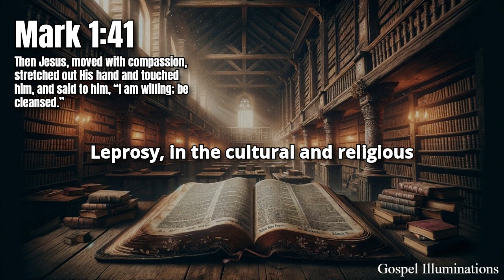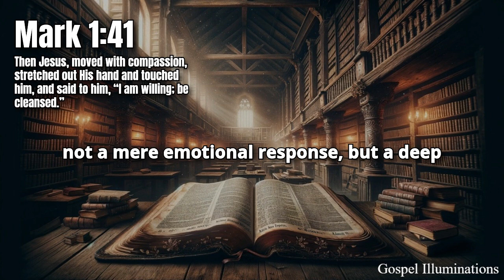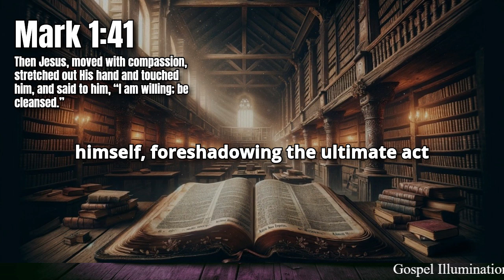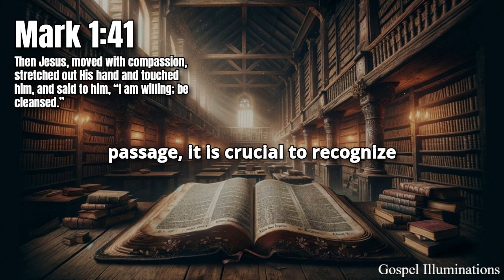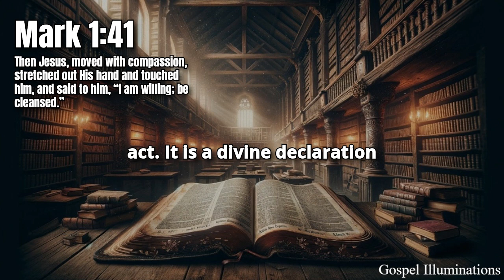Mark 1:41 Explained - The Willingness of Christ to Cleanse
Mark 1:41 stands as a profound testimony to the compassion and authority of Jesus Christ. The verse reads, "Then Jesus, moved with compassion, stretched out His hand and touched him, and said to him, 'I am willing; be cleansed.'" This moment, captured in the Gospel of Mark, reveals the heart of Christ and the depth of His divine power.
In the ancient world, leprosy was a devastating disease, not only physically debilitating but also socially isolating. Those afflicted were considered unclean according to Levitical law, as detailed in Leviticus 13:45-46. This uncleanness extended beyond the physical to the spiritual realm, effectively cutting the leper off from community life and worship in the temple. The man in Mark 1:40-41 was fully aware of his condition and the barriers it created. Yet, in desperation and faith, he approached Jesus, saying, "If You are willing, You can make me clean."
Jesus' response is remarkable on multiple levels. First, the text tells us that Jesus was "moved with compassion." This compassion is not a mere emotional response; it is a deep, divine empathy that compels Him to act. Jesus, fully aware of the Levitical laws, does the unthinkable—He touches the leper. Under the Law, touching a leper would render one ceremonially unclean, but Jesus, the fulfillment of the Law (Matthew 5:17), transcends this boundary. His touch does not result in His own uncleanness; rather, it imparts cleanness and healing to the leper.
This act of touching the leper serves as a powerful declaration of who Jesus is. He is not just a healer; He is the Holy One who has authority over both the physical and spiritual realms. In touching the leper, Jesus demonstrates that He is Lord over the Law, able to cleanse what the Law could only condemn. Isaiah 53:4 foretells this aspect of the Messiah's ministry, stating, "Surely He has borne our griefs and carried our sorrows." In this moment, Jesus bears the grief of the leper, foreshadowing His ultimate act of bearing the sins of the world on the cross.
Moreover, Jesus' words, "I am willing," reveal the heart of God. These words echo throughout Scripture, underscoring God's desire to cleanse and restore. In 2 Peter 3:9, we read that God is "not willing that any should perish but that all should come to repentance." The willingness of Jesus to cleanse the leper is a direct reflection of God's desire for all to be made clean through faith in Christ.
The physical healing of the leper is a powerful symbol of the spiritual cleansing available to all who come to Jesus in faith. Just as the leper was restored to his community and to worship, so too are we restored to fellowship with God through the cleansing power of Jesus Christ. Hebrews 4:15-16 encourages us to approach the throne of grace with confidence, knowing that we have a High Priest who sympathizes with our weaknesses and offers mercy and grace in our time of need.
Mark 1:41 is a vivid demonstration of the holiness, compassion, and authority of Jesus Christ. It challenges us to come to Him with our own uncleanness, trusting in His willingness and power to cleanse us. Jesus’ touch is not just a physical act; it is a divine declaration that in Him, the unclean are made clean, the broken are made whole, and the outcast is brought near. As we reflect on this passage, let us be reminded of the grace that Jesus extends to us, and let us come to Him in faith, knowing that He is both willing and able to cleanse us from all unrighteousness.